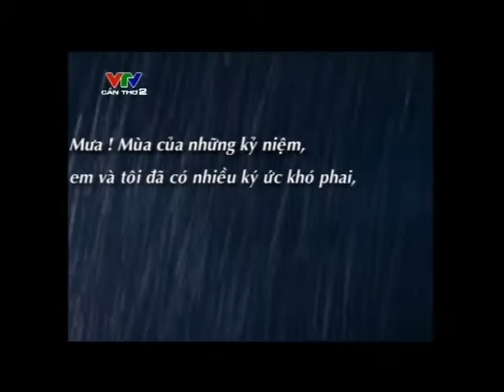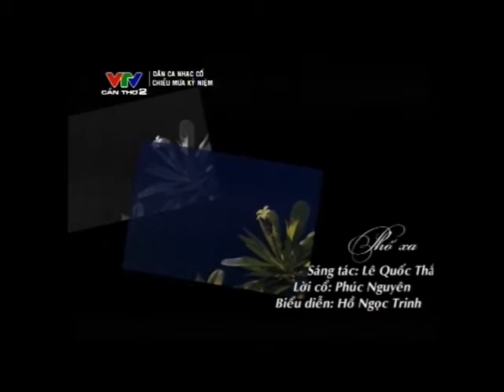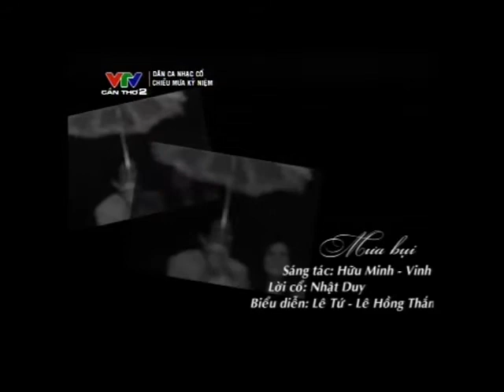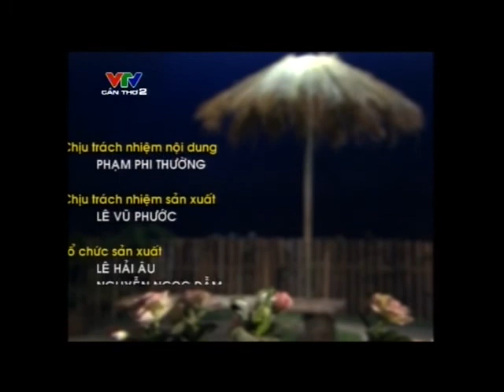Ca cổ Chiều mưa kỷ niệm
Ca cổ Chiều mưa kỷ niệm, Phạm Văn Đằng, Nguyễn Thanh Long, Võ Minh Lâm, Quốc Kiệt, Lê Kim Cương, Hồ Ngọc Trinh, Lê Tứ, Lê Hồng Thắm, dân ca nhạc cổ, tân cổ, cải lương